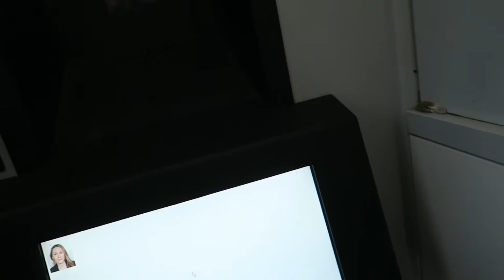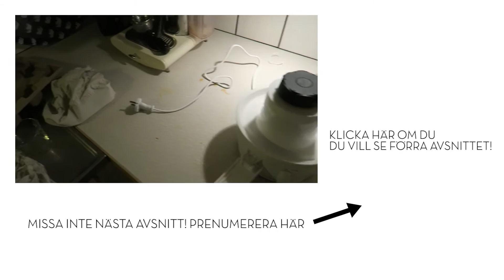Top of Barefoot! - Vlogg 35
Mitt senaste projekt Top of Barefoot.

Video thumbnail by: Fotograf Lisa Wikstrand